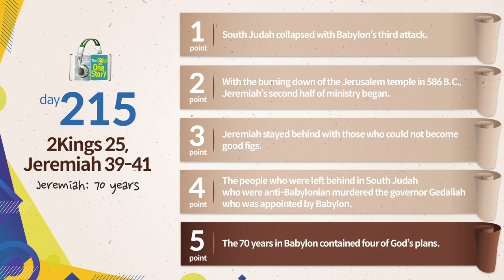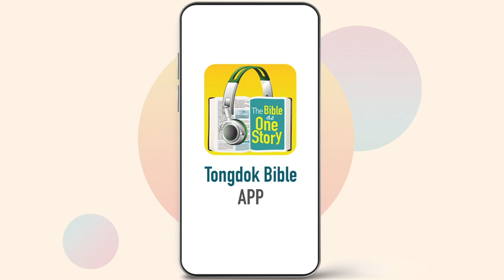Tongdok Bible | Day 215 | 2Kings 25, Jeremiah 39-41 | Jeremiah: 70 years | Dr.Byoungho Zoh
Tongdok Bible | Day 215 (2Kings 25, Jeremiah 39-41)

Jeremiah: 70 years
South Judah who brought judgment upon themselves were destroyed by Babylon, the instrument of God’s judgment, and came to face a regrettable end of being taken captive.